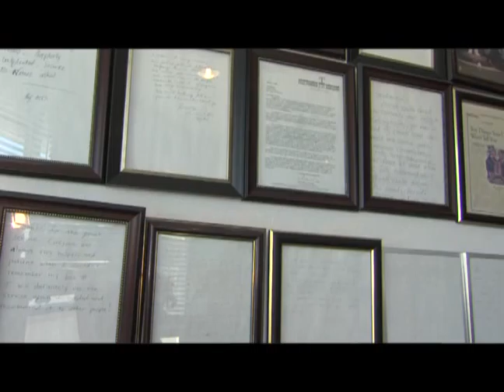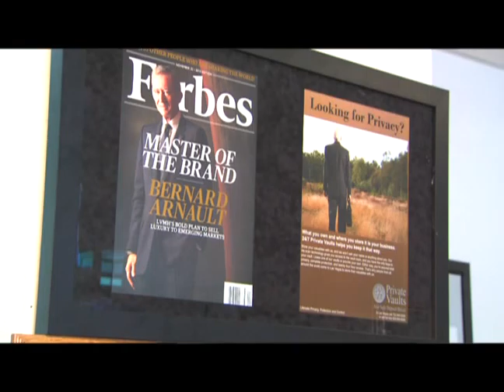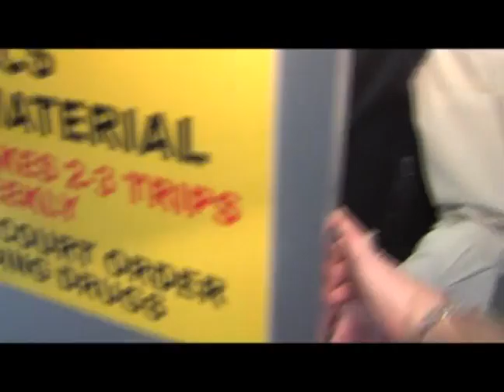03/03/2011 Ep 26 Young at Heart.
Host: Al Jones & Lynn Peterson, "Young at Heart."